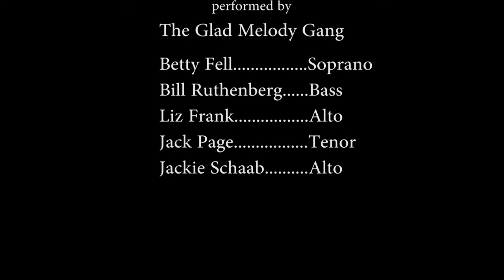The Little Brown Church in the Vale - The Glad Melody Gang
The Little Brown Church in the Vale. by William S. Pitts, arr. Goldstein. Performed by The Glad Melody Gang recorder group.